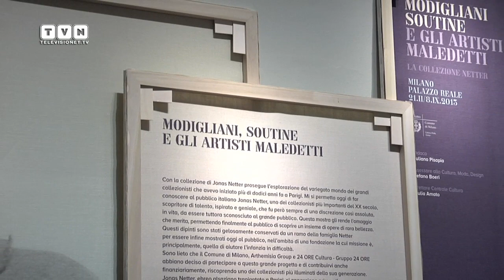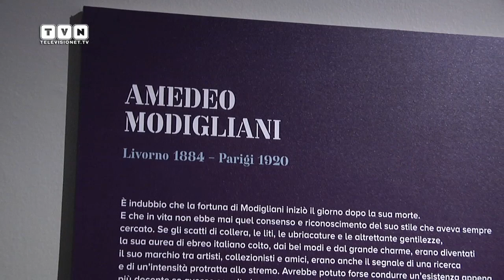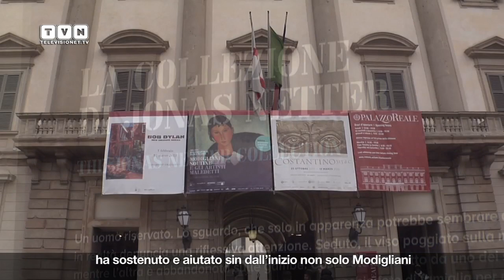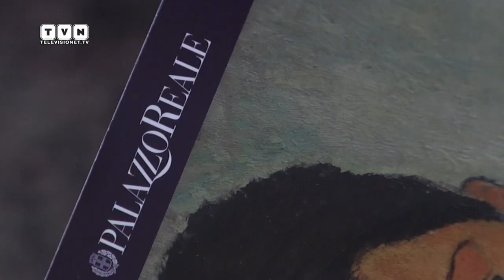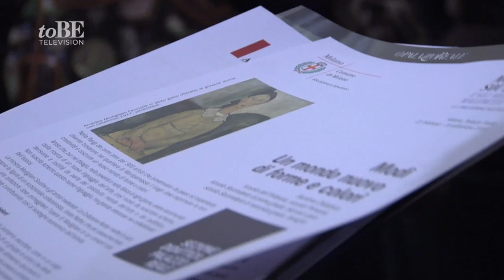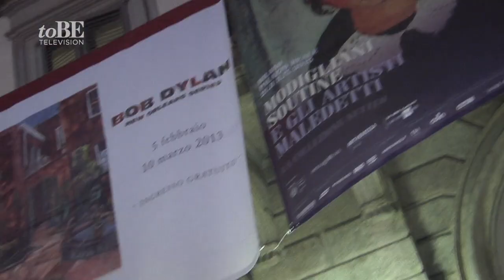Modigliani, Soutine e gli artisti maledetti - La collezione Netter a Palazzo Reale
Si è inaugurata lo scorso 21 febbraio a Palazzo Reale di Milano "Modigliani, Soutine e gli artisti maledetti", mostra che porta per la prima volta nel nostro Paese la preziosa collezione Netter, ebreo alsaziano, rappresentante di commercio, appassionato d'arte e "talent scout" ante litteram, considerato uno dei maggiori collezionisti del Ventesimo Secolo. La mostra, oltre a quelle di Modigliani e Soutine presenta opere di Utrillo, Suzanne Valadon, Kisling e altri. Curata da Marc Restellini e prodotta da Arthemisia Group e da 24 ore Cultura, Gruppo 24 ore, sarà a Palazzo Reale fino all'8 settembre 2013.